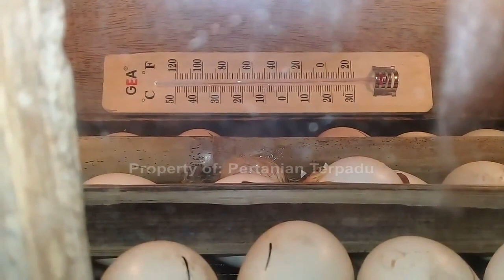Kunci Sukses Jual Ayam Kampung dengan Harga Bagus | Tips Khusus untuk Pemula dalam Menembus Pasar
Kunci Sukses Jual Ayam Kampung dengan Harga Bagus | Tips Khusus untuk Pemula dalam Menembus Pasar. Kalau pemasarannya lancar, tentu bisnis atau usaha bisa tambah semangat ya.

Usaha ternak ayam skala rumahan pun demikian. Strategi pemasaran harus dilakukan sedini mungkin. Beberapa tips yang bisa dilakukan pemula di bahas dalam video ini. Silahkan disimak ya..

Special thanks to:
Asiw Chanel
MCS CHANNEL 69
kim jun salawijaya
RUMAH CHANNEL
Azharah Nur Aini

Happy watching...!